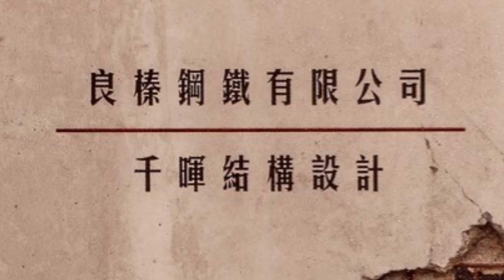板橋音樂公園地下停車場鋼筋綁紮工程紀錄片-良榛鋼鐵有限公司 建築空拍、專業縮時攝影工程 Afidus ATL200pro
『你們在其中好像發光之體顯在世界裏，將生命的話表明出來』腓二14-15
本公司(歐凸歐)自2012成立以來，1000場次以上工程縮時攝影實戰經驗與顧問規劃，提供業界實戰解決方案，分享影像同業縮時施作的效率與品質，共同創造台灣優異的工程縮時攝影紀錄水平而努力，並堅持"不偏、不霧、不斷"縮時攝影記錄品質理念不斷創新與服務。本公司:
*連續榮獲中鼎工程台電四大電廠縮時攝影簽約合作廠商之專業肯定
*具備民航局空拍機專業操作證、能力審查之法人
*高階工程縮時攝影機Afidus台灣總代理，